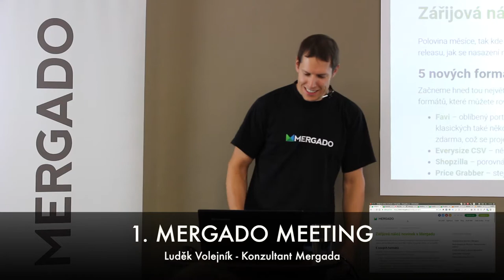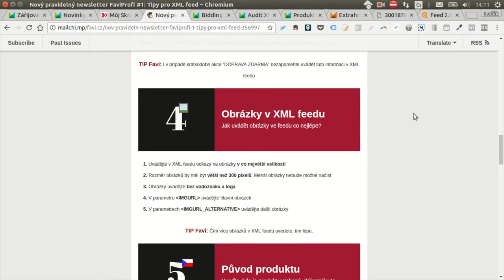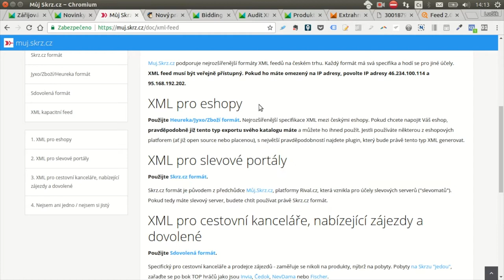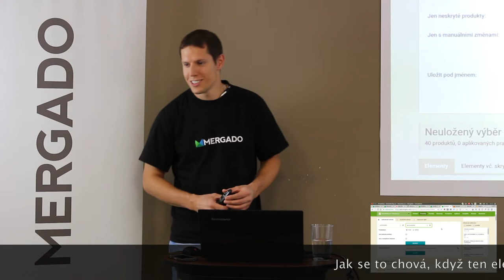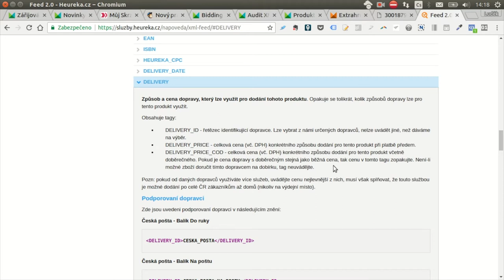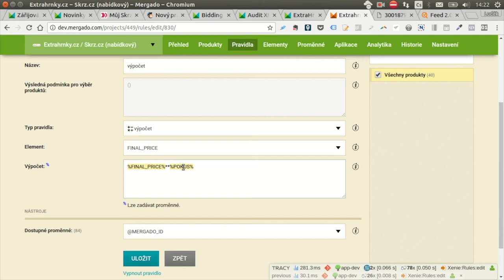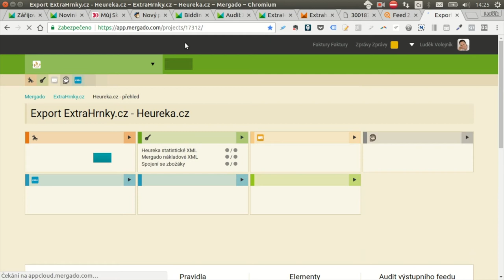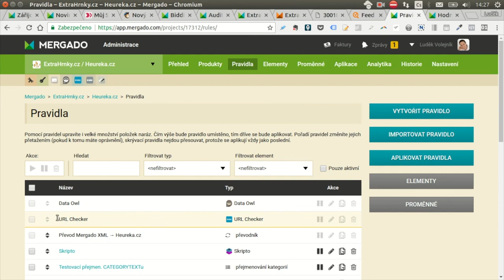1. Mergado Meeting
Novinky v Mergadu přehledně a s vysvětlením, to je Mergado Meeting. O jakých novinkách a vylepšeních Luděk mluvil?

Nové reklamní formáty, které umí Mergado zpracovat
Nové formáty v auditu XML
Možnost "je/není prázdný" pro výběry
Nastavení dopravy na Heurece - Zásilkovna a DPD Pickup

Další novinky budou k dispozici 19. října!